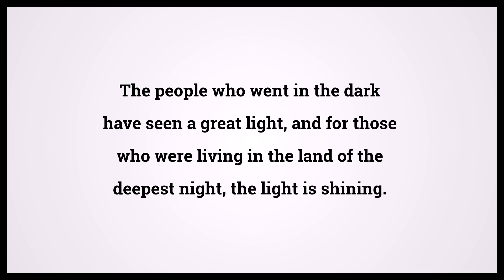Holy Bible Isaiah 9:2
Video shows Holy Bible Isaiah Chapter 9 Verse 2: The people who went in the dark have seen a great light, and for those who were living in the land of the deepest night, the light is shining. Powered by MaryTTS. Text taken from Bible in Basic Edition. Bible Isaiah 9:2